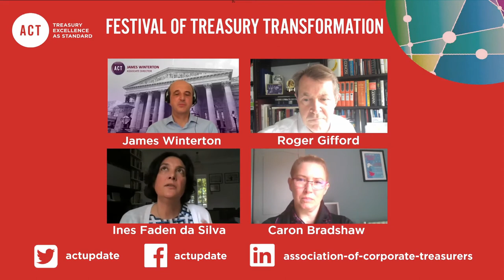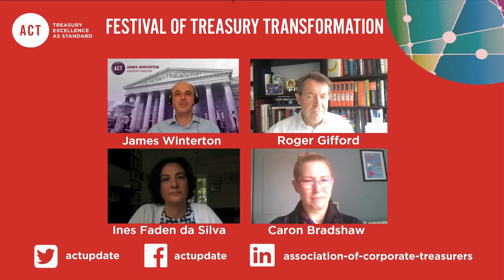Building back better and the increasing importance of ESG: Will the phoenix rise from the ashes?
Facilitator:
James Winterton, Associate Director – Policy & Technical, ACT

Panellists:
Caron Bradshaw, Chief Executive, Charity Finance Group
Ines Faden da Silva, Group Treasurer, Tideway
Sir Roger Gifford, Chairman, Green Finance Institute

The focus in the post-COVID environment to build back better and reset the environmental, social and governance contract between business and society is accelerating the already increased focus on ESG. Has the current crisis particularly highlighted the social and governance issues in our world, as well as the wider human impact on our way of living? The closing discussion will consider this acceleration and the ongoing impact for treasurers.